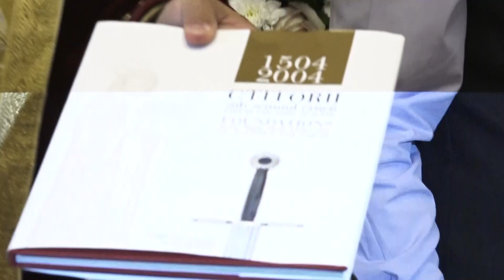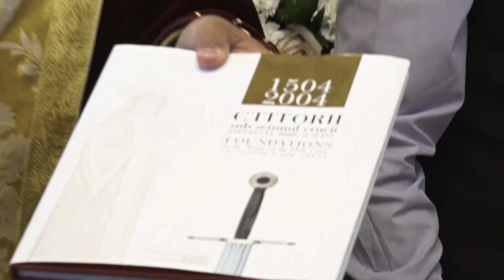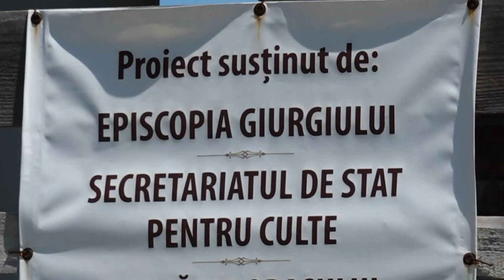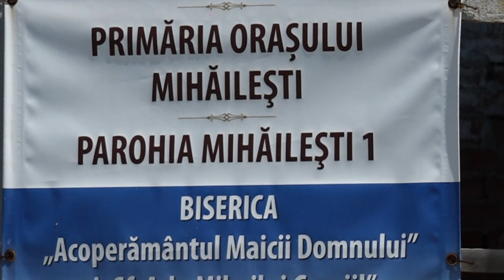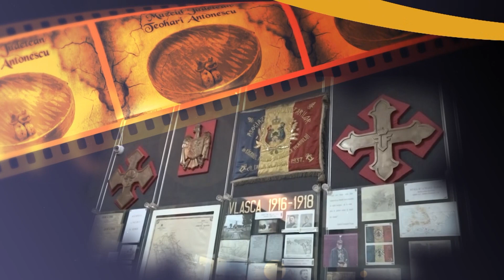Sfinţii Mari Împăraţi, întocmai cu Apostolii, Constantin şi mama sa, Elena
Astăzi, 21 mai 2023,  în Duminica a VI-a după Paști a fost ziua de prăznuire a „Sfinţilor Mari Împăraţi, întocmai cu Apostolii, Constantin şi mama sa, Elena", Preasfinţitul Părinte Episcop Dr. Ambrozie, înconjurat de un sobor de preoţi şi de diaconi, a săvârşit Sfânta și Dumnezeiasca Liturghie în biserica „Sf. Împărați Constantin și Elena" a Parohiei Mihăilești din estul județului Giurgiu.

          Întâistătătorul eparhiei  a apreciat lucrarile ce au început la ridicarea Catedralei Sf. Arhangheli Mihail și Gavriil, cu hramul "Acoperământul Maicii Domnului" ce se construiește lîngă biserica „Sf. Împărați Constantin și Elena", fiind o lucrare firească și necesară.

         Ierarhul i-a felicitat pe Părintele consilier administrativ Gabriel Chirculeanu, parohul bisericii, precum și pe părintele coslujitor Țârdea Ioan Cristian, pentru activitatea pastoral-misionară desfășurată și pentru lucrările la noua catedrală, oferindu-le mai multe daruri.

         Preasfinţitul Părinte Ambrozie i-a binecuvântat pe credincioșii prezenți,  pe oficialităţile locale, oferindu-le ultimele numere ale revistei Familia Ortodoxă, precum și iconițe.